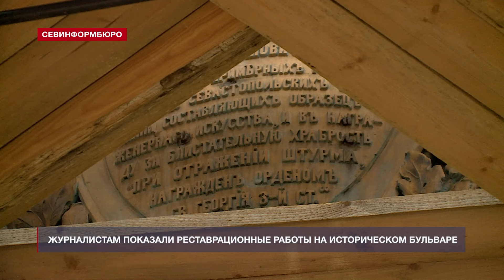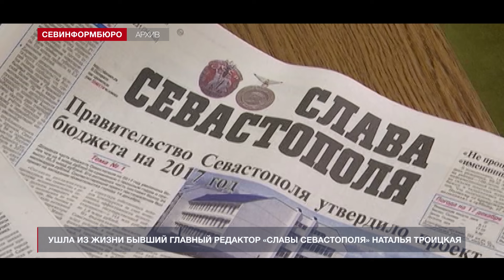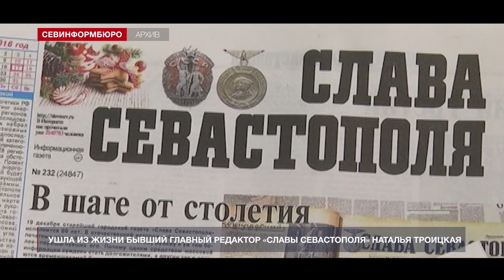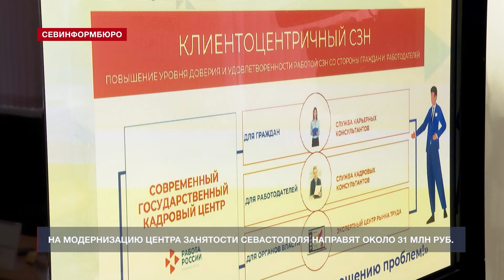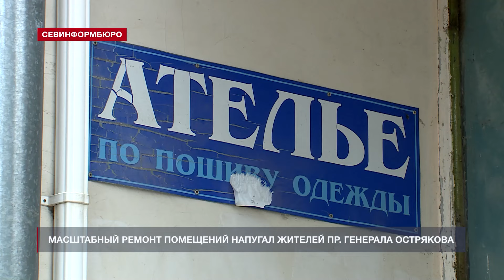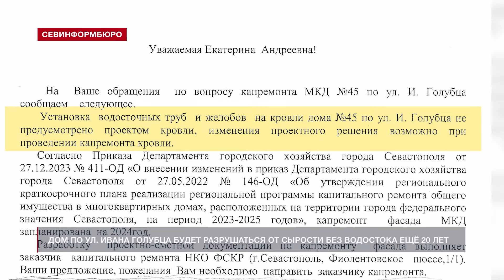Новости Севастополя от «Севинформбюро». Выпуск от 16.02.2024 года (19:00)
Главные новости Севастополя к этому часу:

- Дольщикам вручили ключи от долгожданных квартир в одном из проблемных ЖК Севастополя;
- Журналистам показали процесс реставрации памятников на Историческом бульваре;
- Ушла из жизни бывший главный редактор «Славы Севастополя» Наталья Троицкая;
- Для выплат гражданам за ущерб от «шторма века» в Севастополе выделено ещё 14,5 млн рублей;
- Севастопольские власти хотят привлечь в город «Яндекс. Такси»;
- На модернизацию Центра занятости Севастополя направят около 31 млн рублей;
- Ремонт помещений под будущий «Департамент» напугал жителей пр. Генерала Острякова;
- Дом №45 на улице Ивана Голубца нуждается в ремонте кровли, но ему обновят фасад.